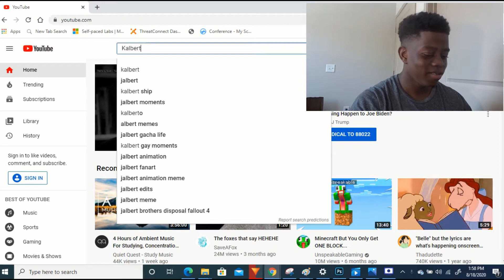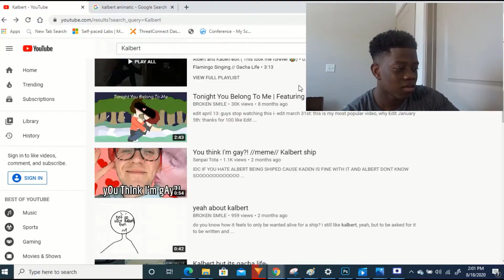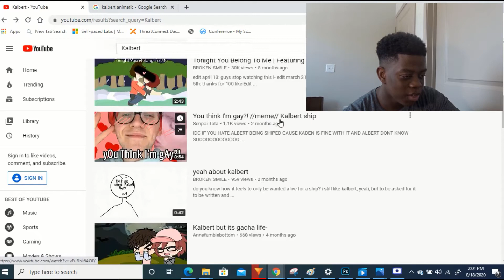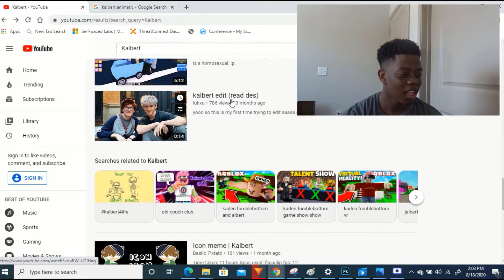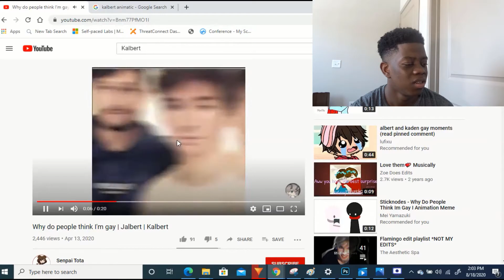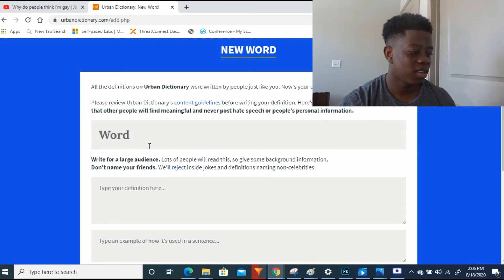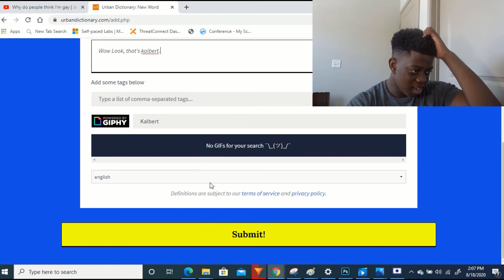Am I Gay?!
I am not gay, i love females, and i don't have a wide dick. It is BIG but Not wide.